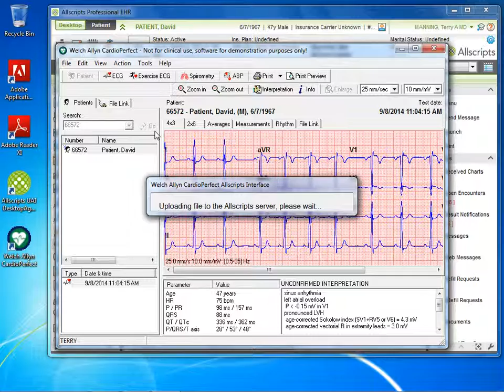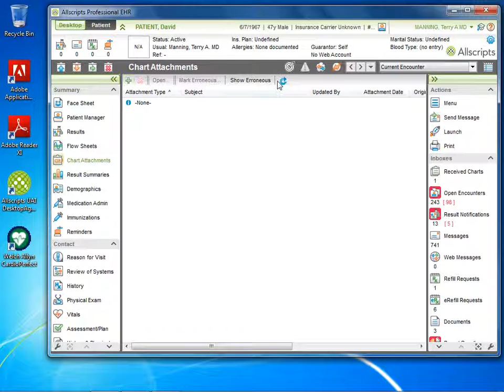Allscripts Professional Cardio Perfect Workflow